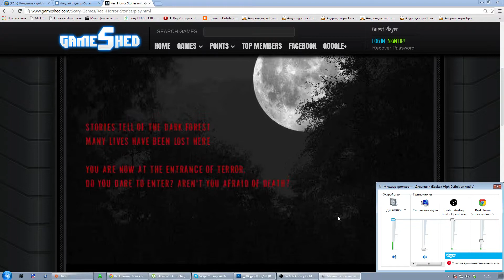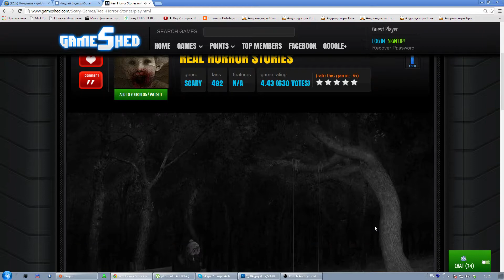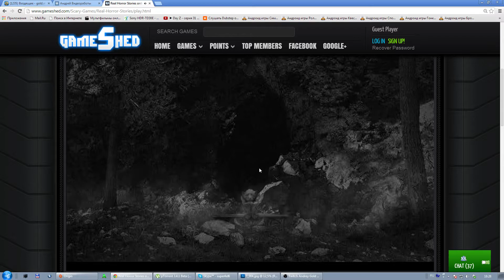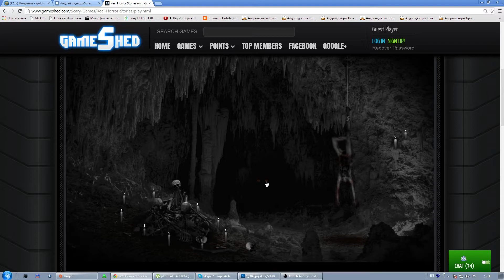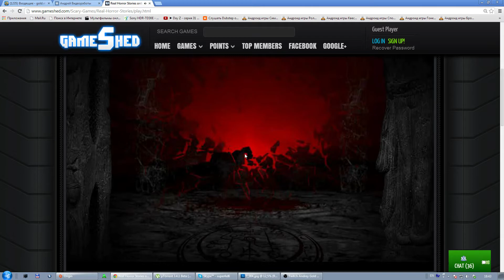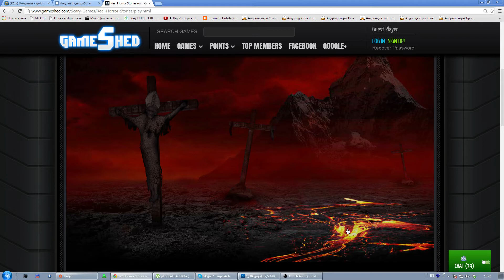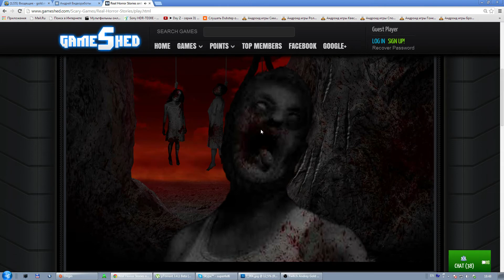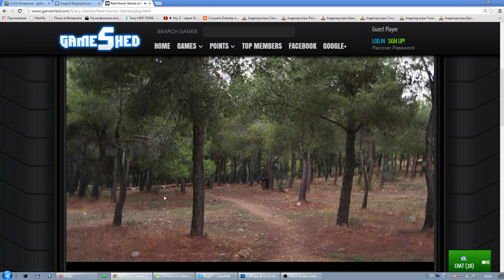Real Horror Stories С Андреем